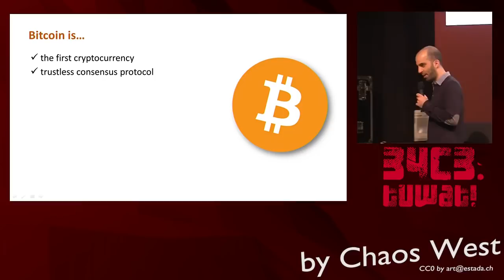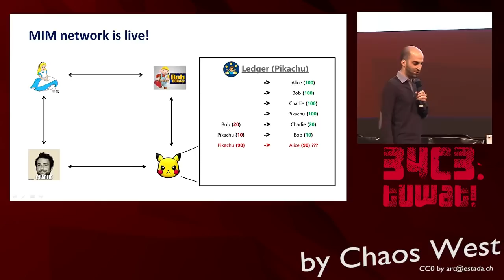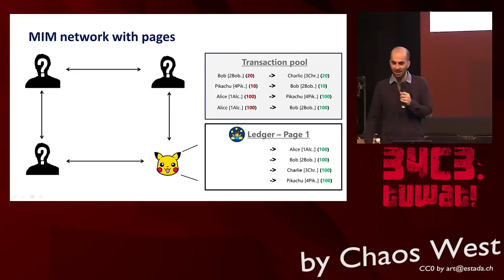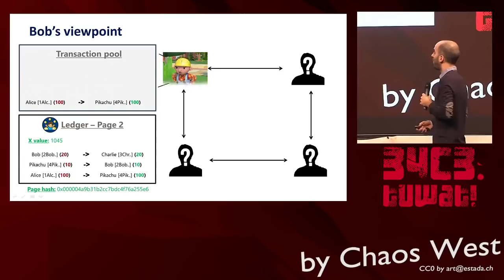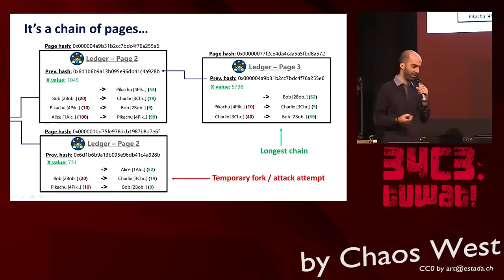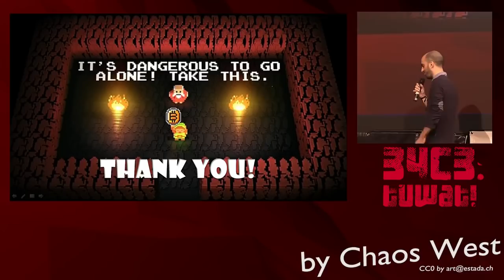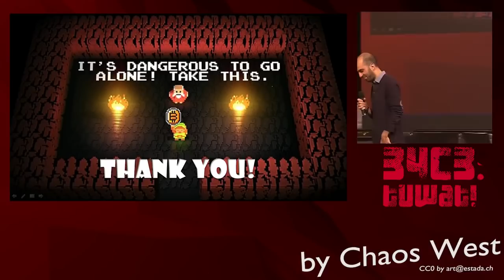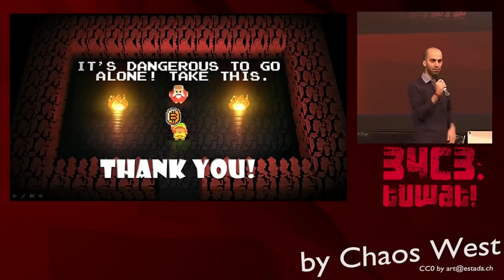34C3 ChaosWest - Magic Internet Money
So you've probably heard that there is this relatively new thing called cryptocurrencies, supposedly some kind of revolutionary "magic internet money", which is gaining a lot of attention (and insane valuations) lately. But what is a crytocurrency anyway? does it work exactly? Most importantly - why does it work like that? Instead of answering these questions directly, we will answer them and more, by putting our Satoshi Nakamoto hats and inventing our own cryptocurrency from scratch.

Kajilot